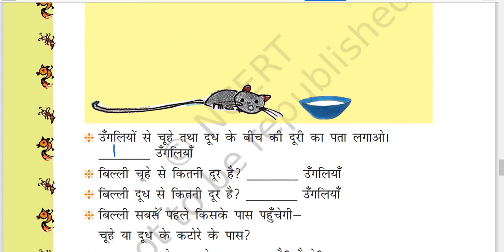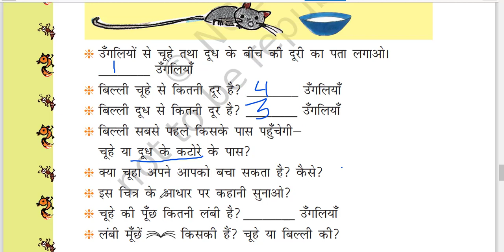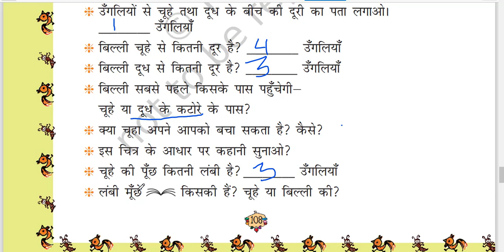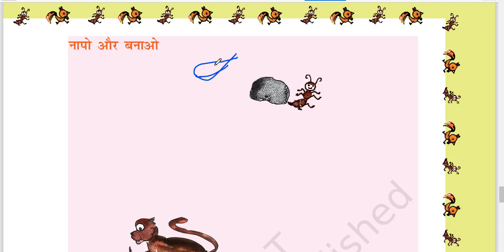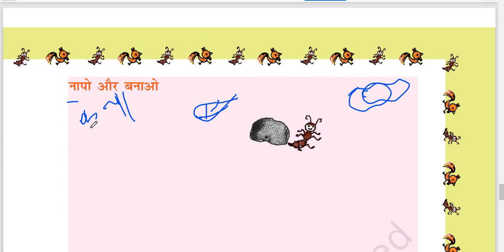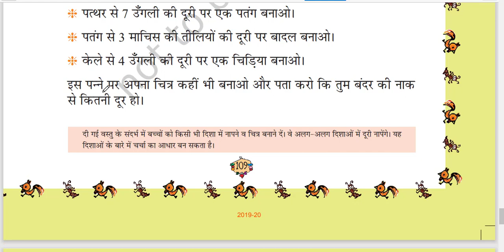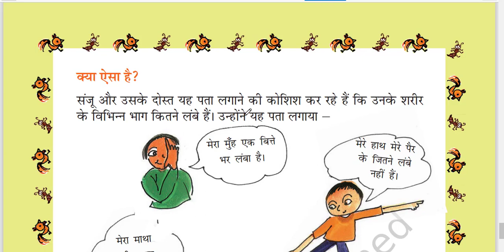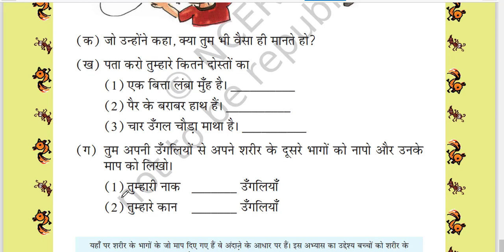STD 2 MATHS पाठ 13 सबसे लंबा कदम (Part 2)